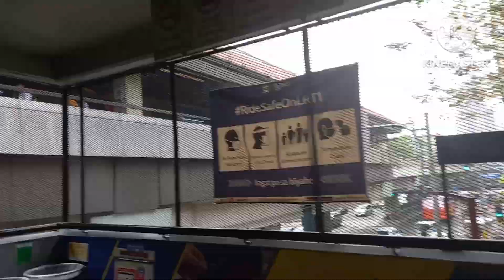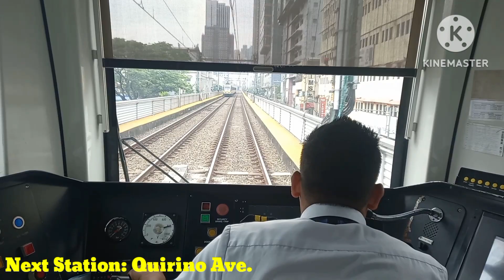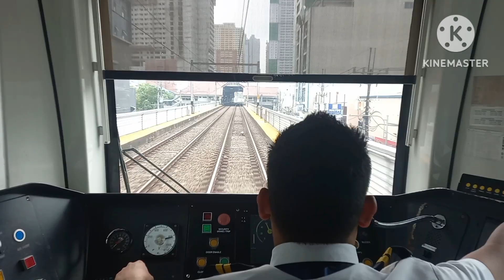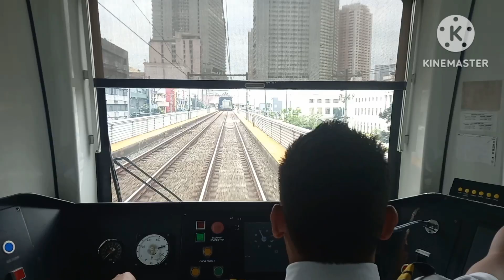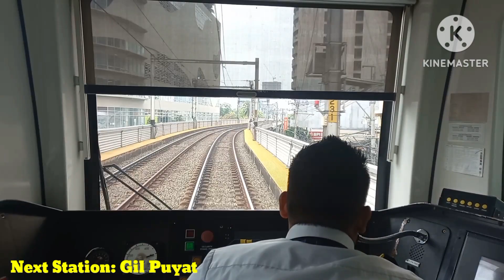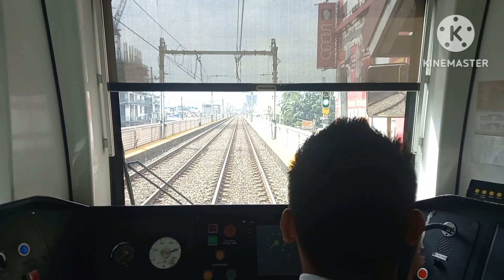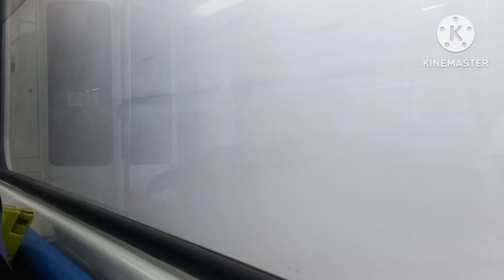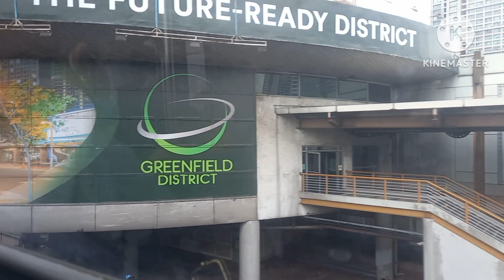LRT-1 & Full Ride MRT-3 From Pedro Gil To North Avenue Stations Via EDSA Station.🇵🇭🚉🚈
Hi Welcome to my Video
This is my LRT, MRT Joyride Vlog LRT-1 & MRT-3 Ride From Pedro Gil Station to North Avenue Station Via EDSA Station. this is my Journey and full ride of MRT-3 With Timelapse and Skip Station Video(Only on Magallanes Station, Santolan-Annapolis Station, Araneta-Cubao Station, & GMA-Kamuning Station).

LRT-1 Station Journey(PedroGil-EDSA)⬇️:
Pedro Gil
Quirino Ave.
Vito Cruz
Gil Puyat
Libertad
EDSA

"(TRANSFER TO MRT-3)"

MRT-3 Full Ride Stations Journey:
Taft Ave.
Magallanes (Skip Video)
Ayala Ave.
Buendia
Guadalupe
Boni Ave.
Shaw Boulevard
Ortigas Ave.
Santolan-Annapolis (Skip Video)
Araneta Center-Cubao (Skip Video)
GMA-Kamuning (Skip Video)
Quezon Ave.
North Ave.

Train⤵️🚉:
1st Ride: Kinki Nippon Sariyo LRV 1200 class (3rd Gen.)
2nd Ride: ČKD Tatra RT8D5M LRV 3000 class (1st Gen.)
No Copyright of my Intro, Music & Outro!

TAGUAM YT Is a blue Channel in YT, which contents is Vlog, Gaming, Planespottings, Premire & more Content Videos, was also a added feature for topics like a Videos from YT and other interesting sites that are Subject for details on this topic.